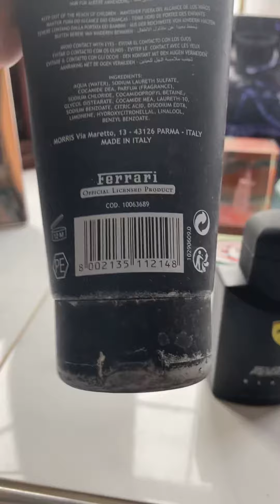Scuderia Ferrari Black - Gift 🎁 Set - Shower 🚿 Body Wash 🧴 & 75ml Eau De Toilette